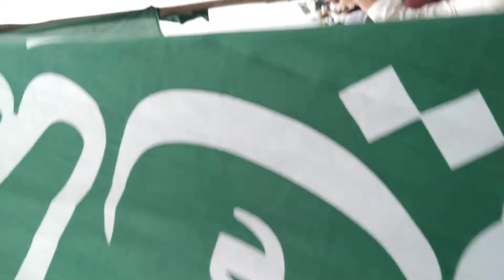TLP Ameer Saad Hussain Rizvi Arrived at stage Kallar Syedan 08-07-2022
By election campaign 2022.
TLP Jalsa at Kallar Syedan